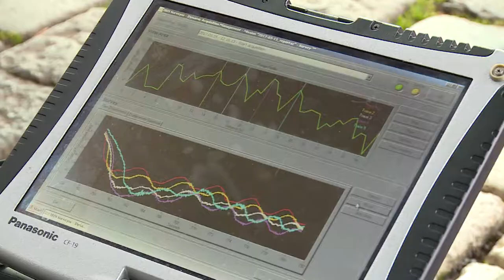Měření interferometrickým radarem